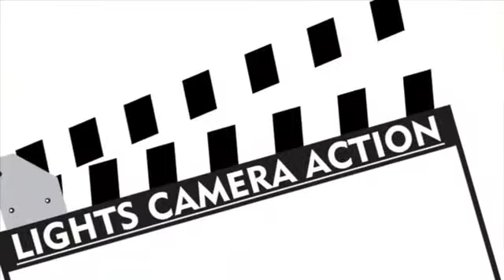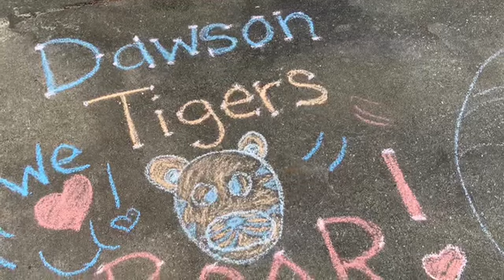WDES Wednesday, November 4, 2020